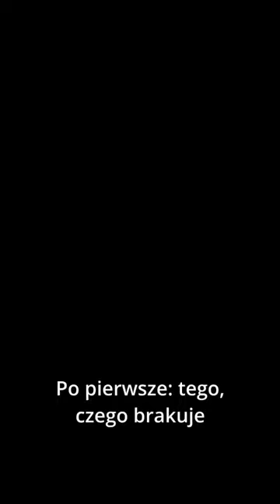Halo, tu bank o neuroróżnorodności 🗣️ i problemach wirtualnego świata 🖥️